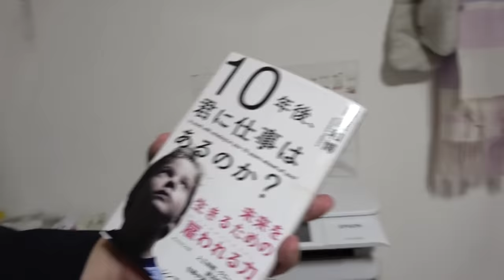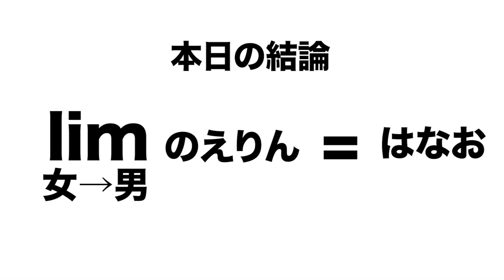2ヶ月動画に出てなかった後輩のえりん宅に突撃訪問して進路相談会してみた結果ｗｗｗｗｗｗｗｗｗ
普段はJD。事件が起きればYouTuberに変身！その名ものえりん！
絶賛ともだち募集中！絶対なってくれよな！！